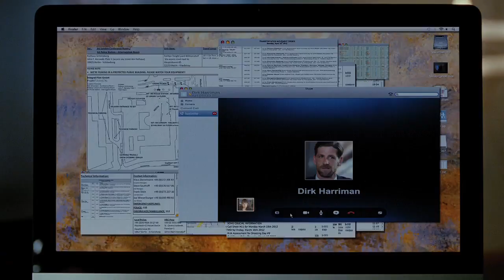'Passion' Trailer | Moviefone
More Below

From screenwriter/director Brian De Palma ('The Black Dahlia', 'The Untouchables', 'Scarface'), 'Passion' stars leading-actress Rachel McAdams ('Midnight in Paris', 'The Vow') and the talented Noomi Rapace ('Prometheus', 'The Girl With the Dragon Tattoo'). Based on the 2010 French thriller Love Crime, 'Passion' tells the enthralling story of a deadly power struggle between two women in the dog-eat-dog world of international business.